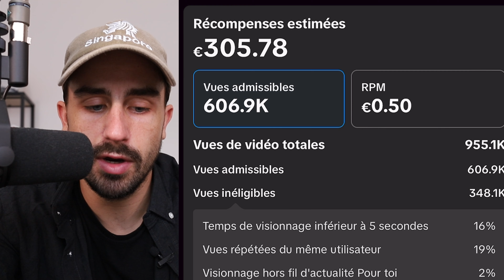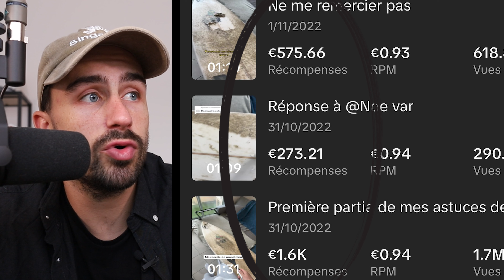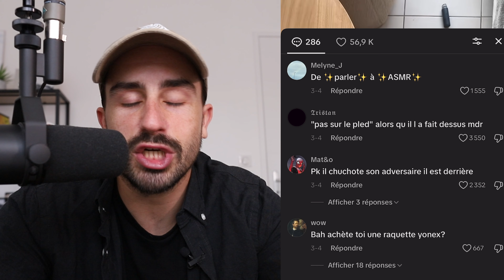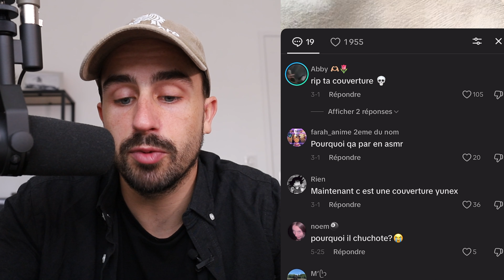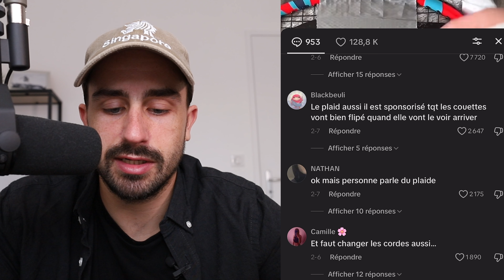Je dévoile les secrets de mes vidéos TikTok (la rémunération me paye chaque jour)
Je vous partage les méthodes qui déclenchent la rémunération de mes vidéos tiktok.

Envoie ta candidature pour que je t'accompagne en individuel sur ton business en ligne

J'adore expérimenter de nouvelles choses et sur cette chaîne je te partage toutes mes aventures dans le monde du business sur internet.